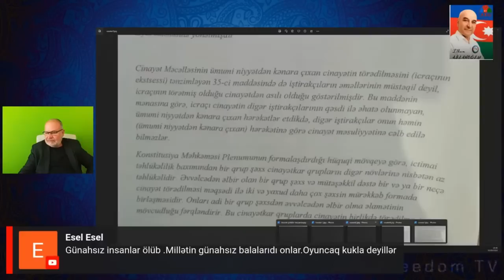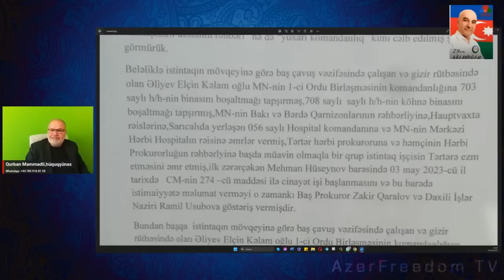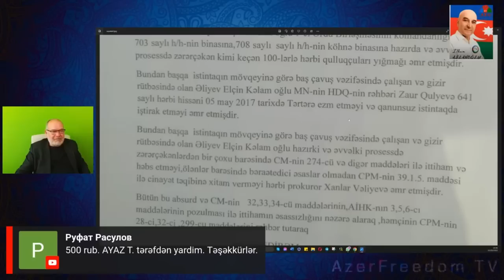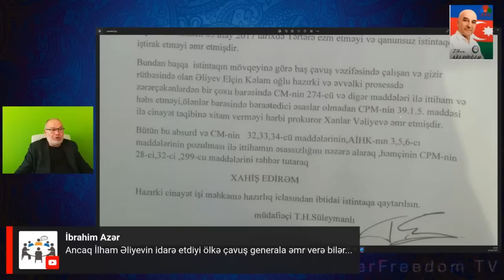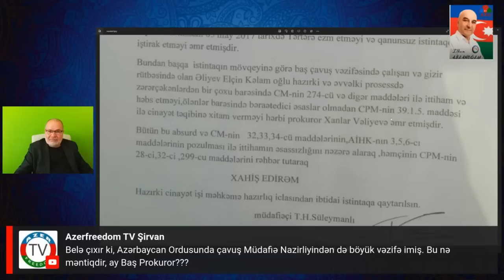24.5.23: Vəkil yazır: Sən demə bir çavuş bütün Ordu rəhbərliyinə, prokurorluğa göstəriş verirmiş..